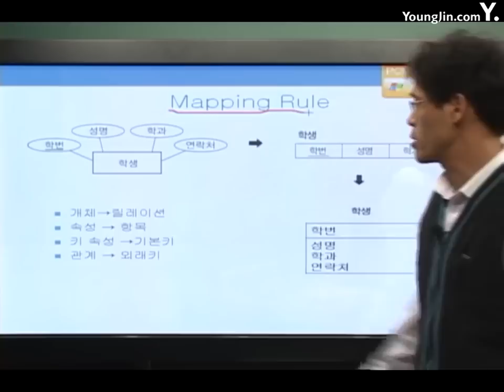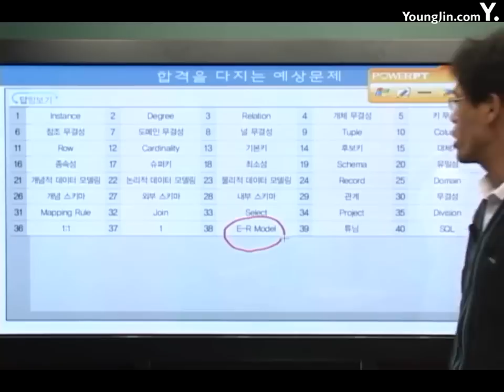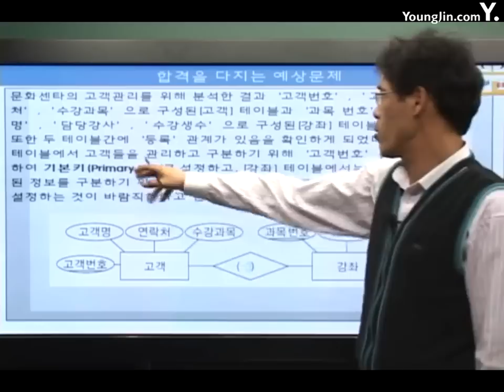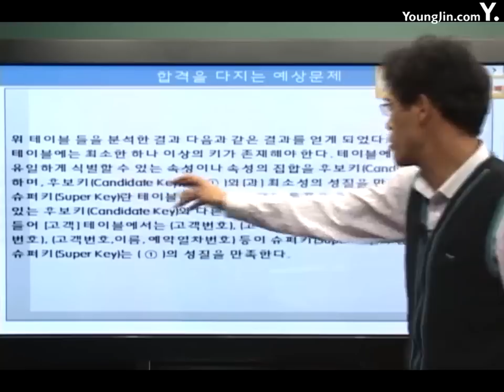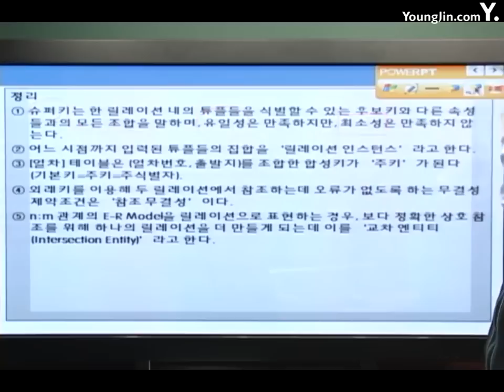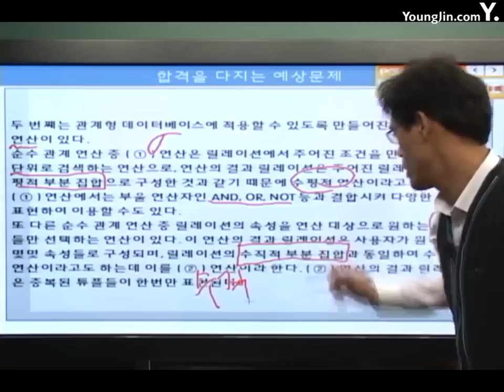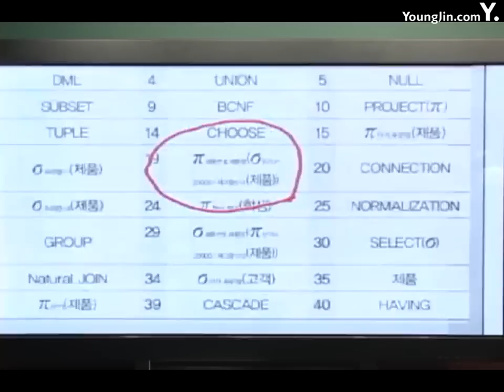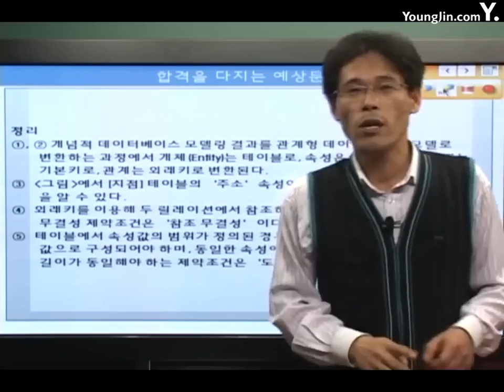[데이터베이스]데이터 모델링예상문제